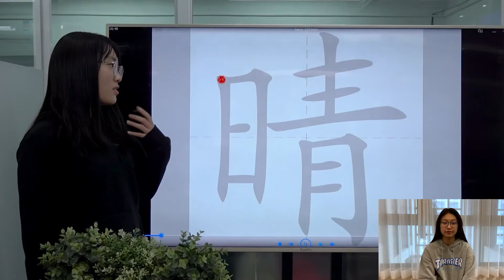Easy Chinese Writing Course 325 “晴”